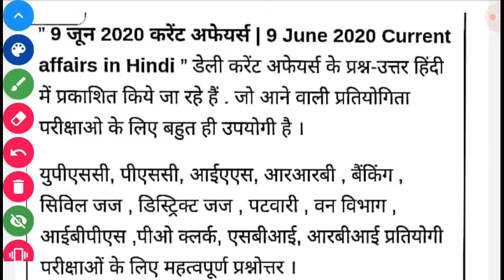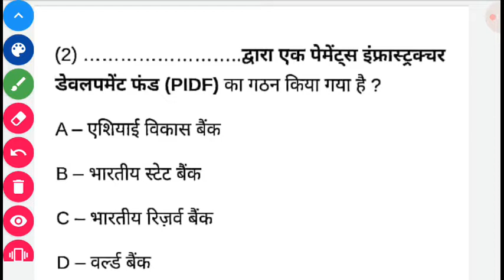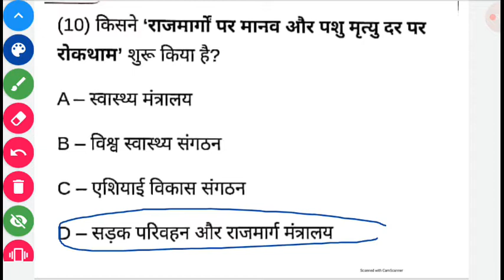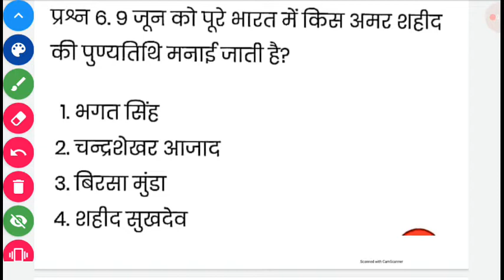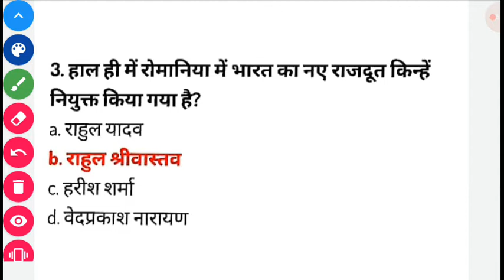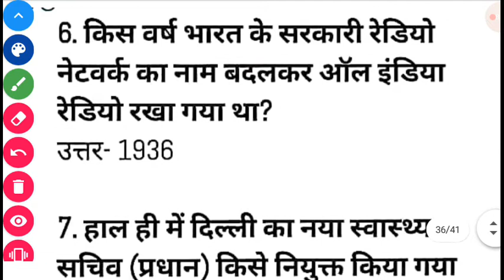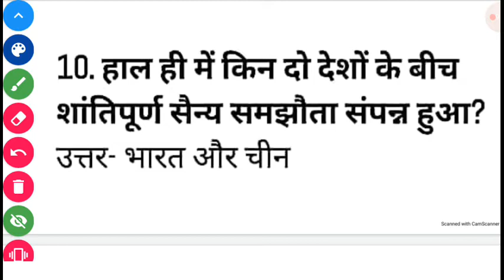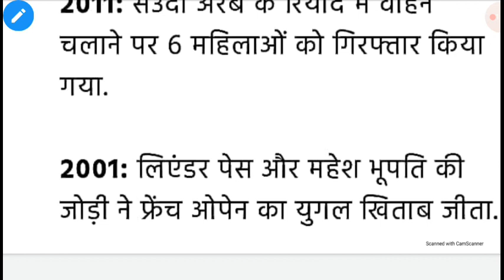DAILY CURRENT AFFAIRS BY DEVI SINGH SIR